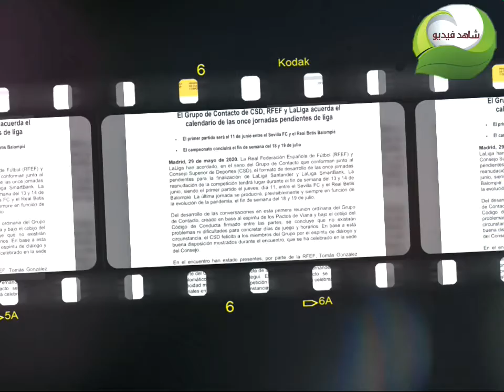موعد انطلاق الدورى الاسبانى موسم 2020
موعد انطلاق الدورى الاسبانى مباراة (اشبيليه ضد ريال بيتيس)
اليكم موعد مباراة اشبيليه ضد ريال بيتيس فى الدورى الاسبانى
تفاصيل عرض الدورى الاسبانى الموسم الجديد

2020